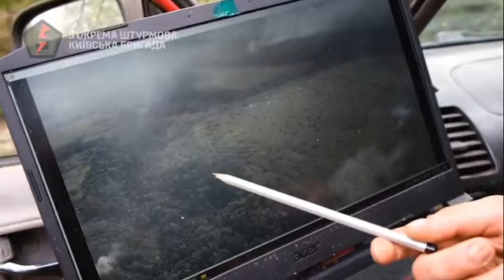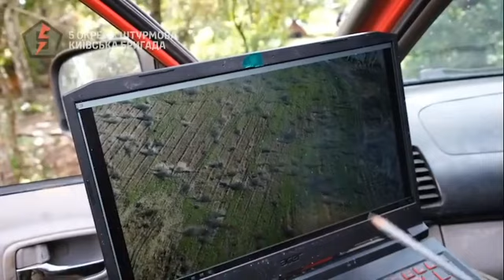Штурм 5 ОШБр позиций рашистов в районе Клещеевки.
Украинская армия начала войны 2014 года и украинская армия 2023 года это две разные армии ! Только за год армия Украины в глобальном рейтинге лучших армий мира смогла подняться сразу на 10 позиций. А путинская агрессия только скрепила украинскую армию и народ ! Не позавидуешь тем оркам которые ещё не сдохли и идут в Украину на убой как стадо баранов.
Народ верит ВСУ и помогает армии !
⚔️Слава Украине ⚔️
Слава героям ВСУ ⚔️🇺🇦⚔️

Поддержите наш молодой канал подпиской и лайком, а также оставляйте комментарии, о том, что вы думаете о ситуации вокруг Украины и всего ужаса ☠️руZZкого☠️ мира.